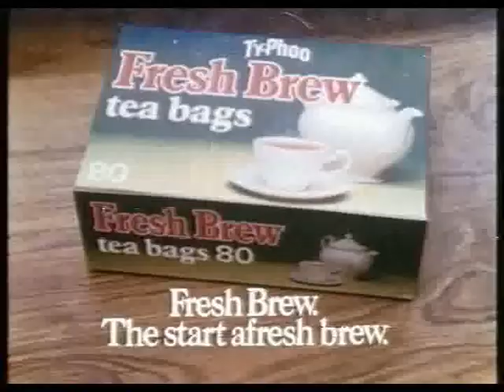Fresh Brew Ad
Tony Aitken in Fresh Brew Ad 1979?